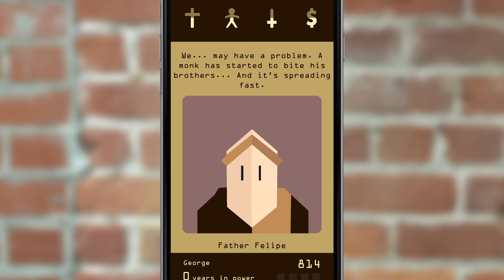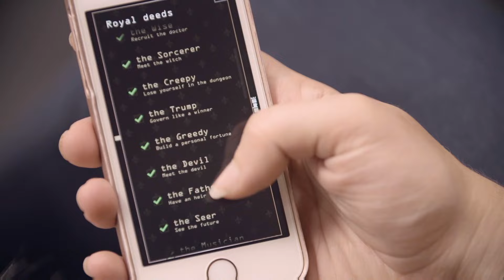Reigns is a medieval game of life or death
Reigns is a new app, currently featured as a favorite by Apple. You are a king and the answer to whether you live or die is in the cards. Quite literally. Reigns is a dark and weird game, but entertaining and worth it if you’re looking for something different to play.